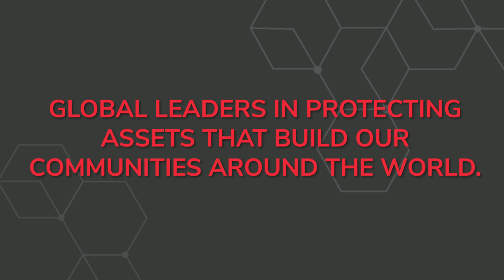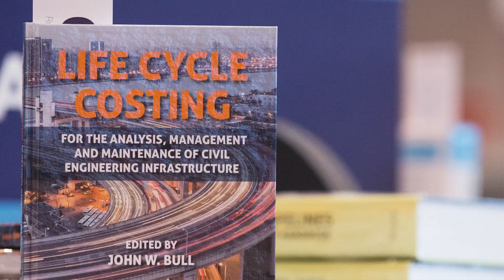Welcome to AMPP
AMPP, The Association of Materials Protection and Performance, is a global community of professionals dedicated to materials protection through the advancement of corrosion control and protective coatings…ensuring the maximum performance, integrity, and durability of the assets our society depends on every day.

We are the global leaders in protecting assets that build our communities around the world.

The 2021 merger of two leading member associations in asset protection, NACE International and SSPC, brought together over 140 combined years of service to members and industry worldwide. Together under AMPP our membership promotes the protection and performance of steel, concrete, industrial and commercial structures and surfaces.

Become a member and take advantage of exclusive benefits like an expanded career center, an online community and peer network, subscriptions to AMPP Publications, and exclusive pricing and access to our products and services.

Rise to new career opportunities through AMPP with online or in person education courses, training and certifications that validate your knowledge and skillset to the industry.

Have your company stand out from the competition by acquiring a QP certification, the internationally recognized program that evaluates the practices of industrial painting contractors.

Attend, exhibit or sponsor one of our many conferences and events around the world as you stay up to date on the latest advancements and technologies in the industry.

Purchase books relevant to your line of work, access the most up to date industry standards and even apply for scholarships to help further your education and career.

Want to learn more? Visit AMPP.org.

Here on the AMPP YouTube channel we will bring you useful content featuring the latest news and information about corrosion, coatings, asset protection, education, conferences, events and much more.